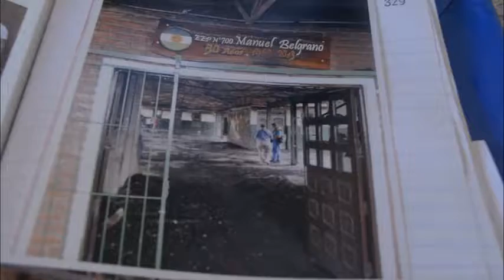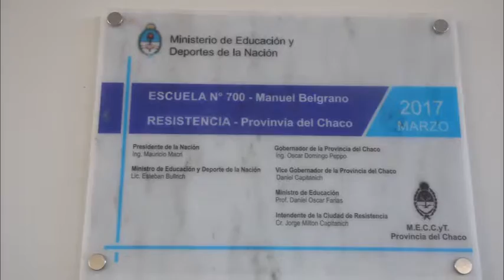Inauguración de la Escuela N° 700 Manuel Belgrano